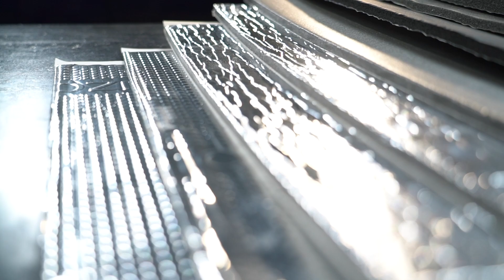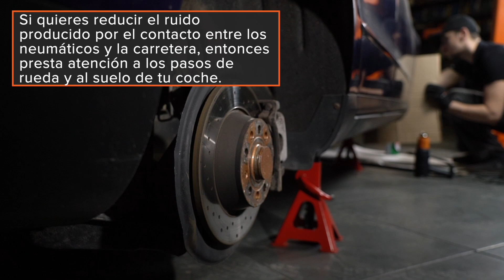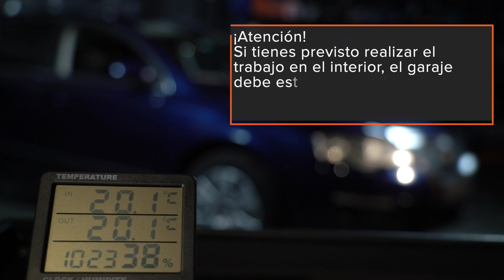Insonorización de coches por tu cuenta | Consejos AUTODOC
¿Escuchas ruidos extraños y persistentes en tu coche mientras conduces?

La insonorización de tu coche te va permitir deshacerte de los ruidos de golpes y crujidos, además de mejorar el sonido de tu equipo de música 🔇

🔸 Rodillo

Puedes hacerlo tú mismo fácilmente. Mira nuestro vídeo y descubre cómo mejorar el confort acústico de tu coche.

00:00 — Insonorización de coches por tu cuenta
00:11 — Tipos de materiales
02:53 — Las herramientas que puedes necesitar para llevar a cabo la insonorización
03:34 — ¡Atención!
03:42 — Sugerencia de plan de acción
05:24 — ¡Atención!
07:14 — Puntos fundamentales
09:08 — Consejos útiles

🛒 En nuestra página web Usted encontrará una gran selección de las piezas de recambio necesarias